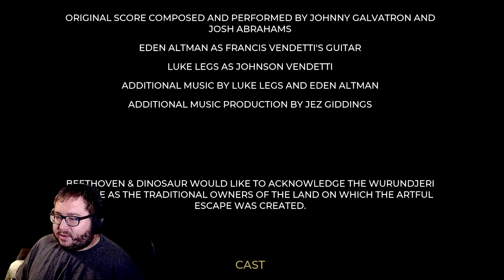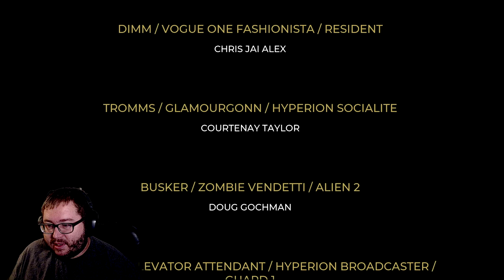The Artful Escape Let's Play #5